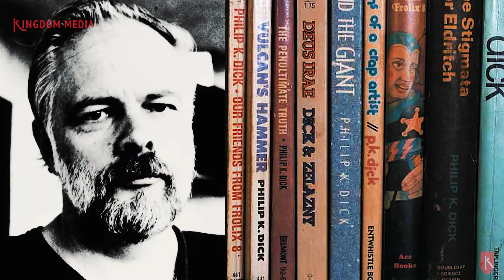Dos series que puedes ver si la última temporada de Black Mirror te decepcionó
¿Quieres ver más de esa ciencia ficción que te encanta? Chécate estas dos series y explora aún más acerca del futuro y su lado oscuro.